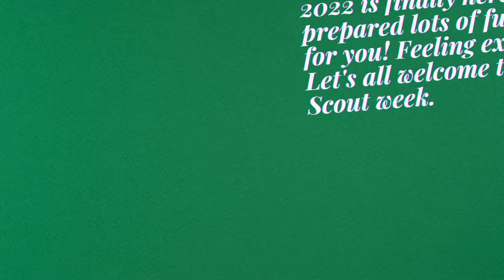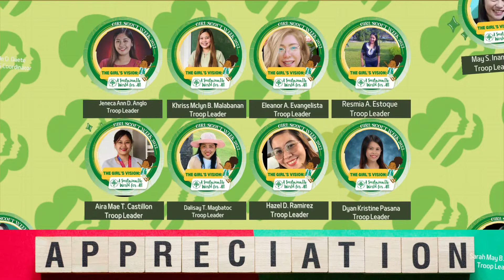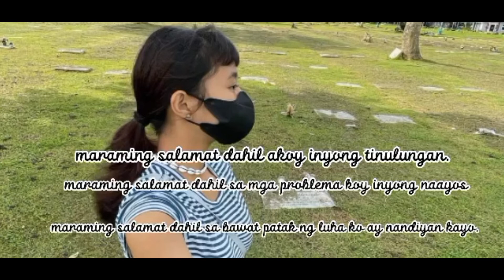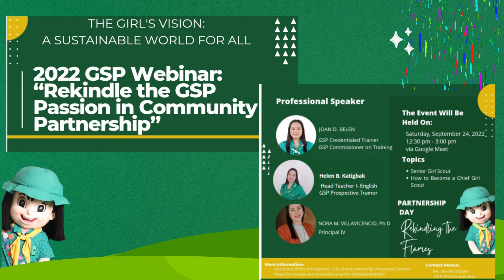gsp week 2022